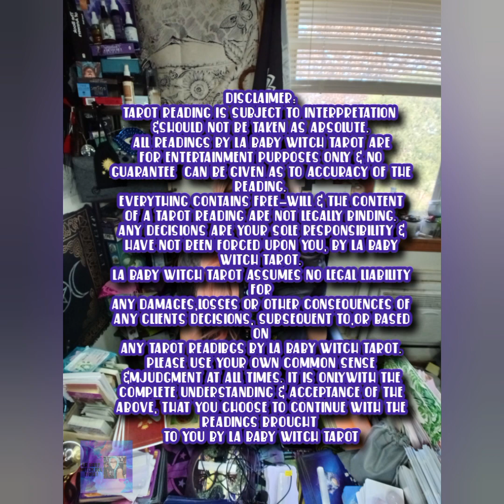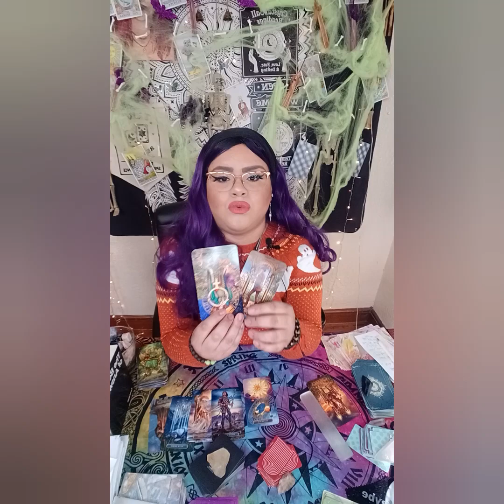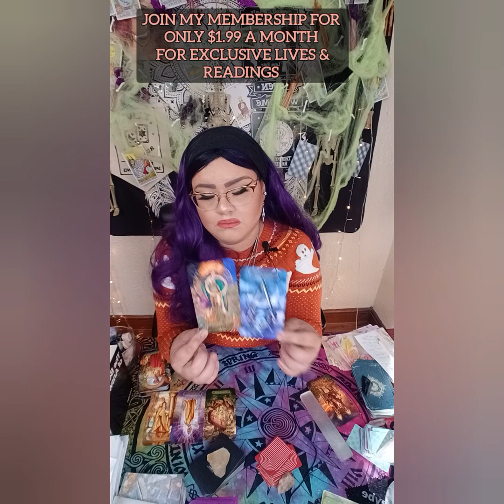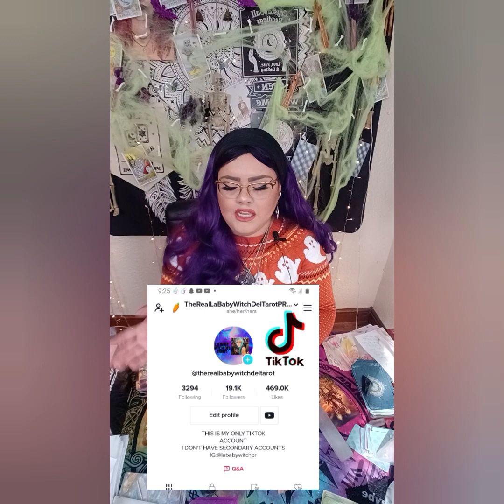HOW DO U THINK THEY FEEL VS. HOW THEY REALLY FEEL! EXPOSING THEIR TRUE FEELINGS FOR U! FIND OUT!😏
5656 S Packard Ave Ste 200
Michelle Abraham